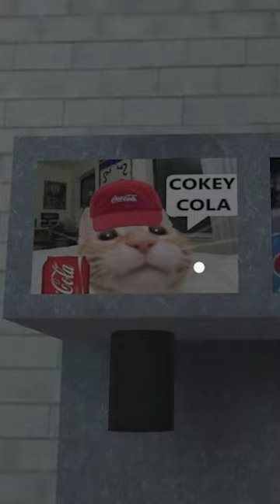McDonald's isn't exactly how I remember it...